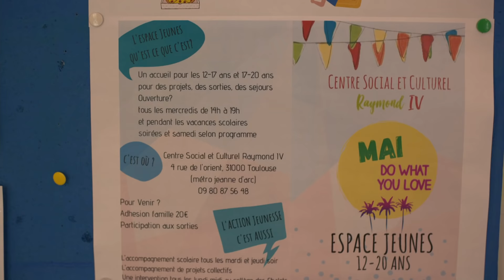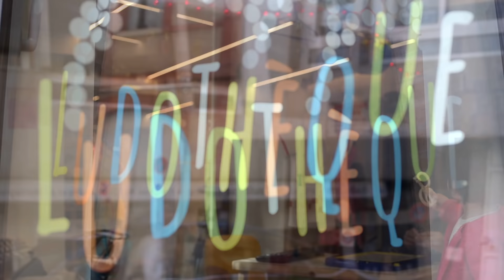HUMAN DIVERSITY #3 Web-série - L'inclusion, la différence. - Josef Schovanec / Catherine Catalano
HUMAN DIVERSITY - Web-série - L'inclusion, la différence
Dans ce troisième épisode, Josef Schovanec interviewe Catherine Catalano
(Directrice Centre Social & culturel Raymond IV).

Human Diversity: une web-série sur le thème de l'Inclusion.

Chacune, chacun pourra partager son parcours et sa vision de l’Inclusion.